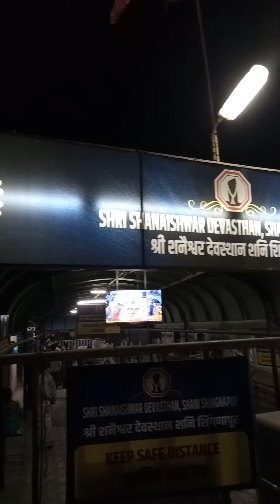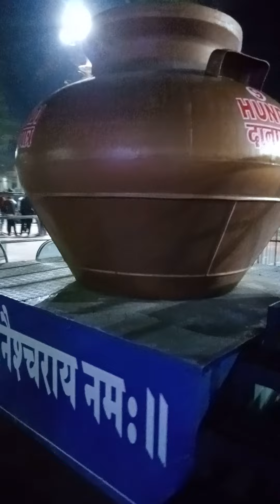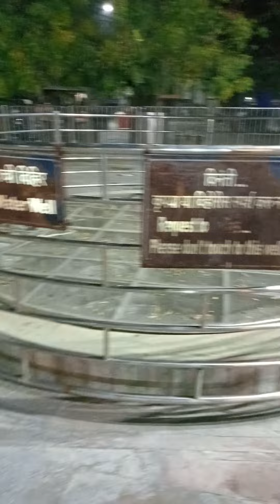Shani mandir_Shingnapur